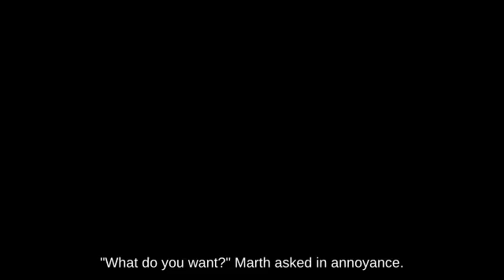Aerial Mr. Game & Watch holding Crate picking up Boss Galaga _ SSBM